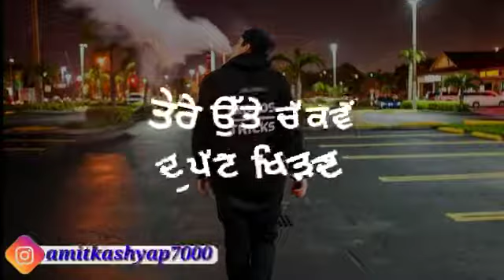Munda lat barga